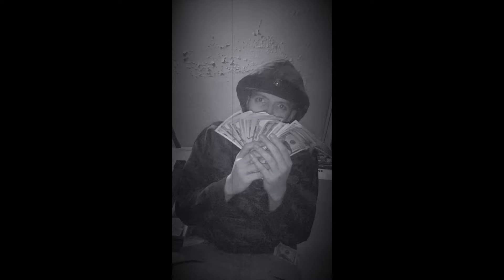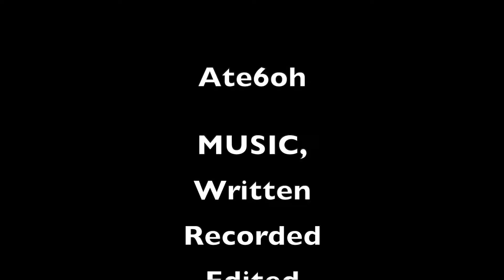[SELF TAUGHT & INDEPENDENT] Ate6oh - Snake *Fiends 🐍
On All Platforms - Ate6oh